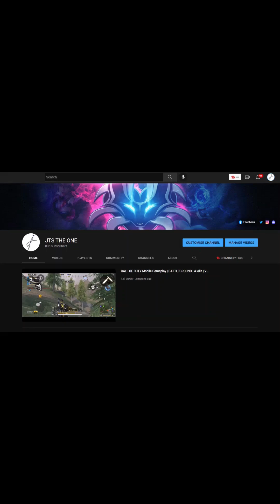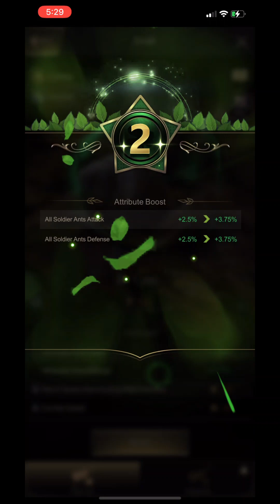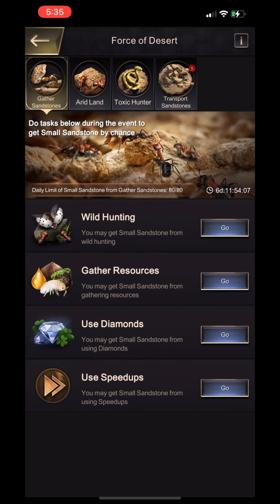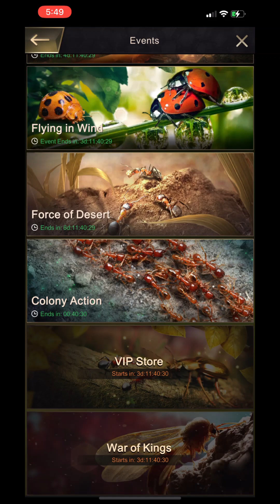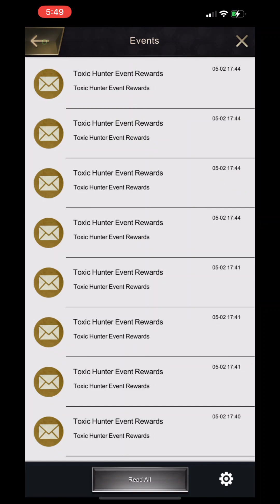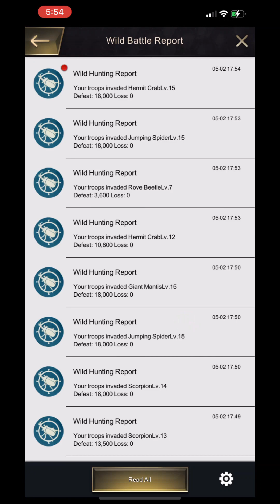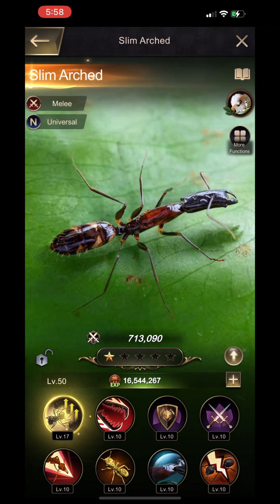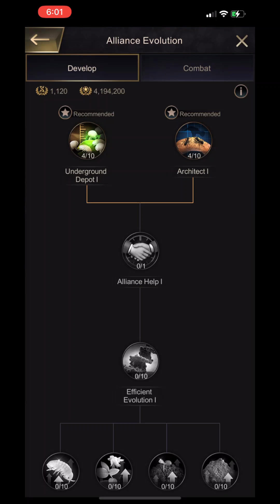The ants 🐜 underground kingdom | Queen Level 24 | gameplay 384